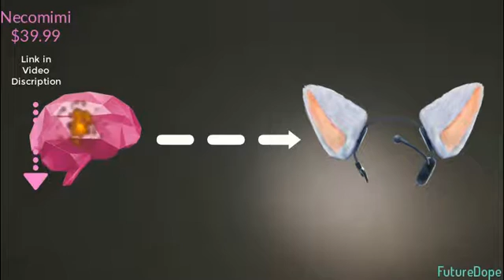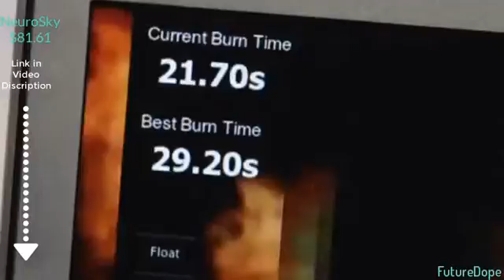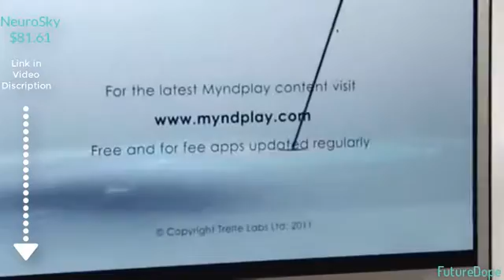3 Cool Gadgets That READ YOUR BRAIN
LINKS: 3.  Necomimi
2.  NeuroSky
1.  Muse headband

You can now buy these new innovative products on Amazon! New technology that makes your life so much better that you just can't live without them anymore! Check out the links above to learn more.

To subscribe to FutureDope.com click the red subscribe button just below the video or you can share this video with a friend by clicking the share arrow below the subscribe button.

ABOUT
FutureDope.com is all about keeping you up to date on amazing gadgets, upcoming technologies, incredible inventions and other cool stuff all related to new technology that is available to us to buy now!